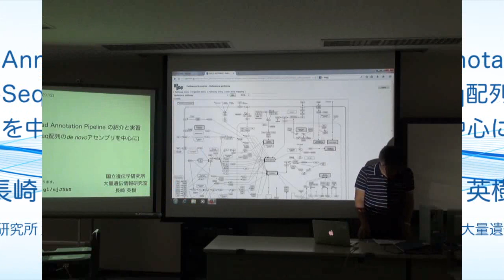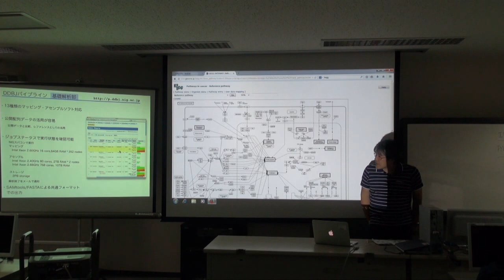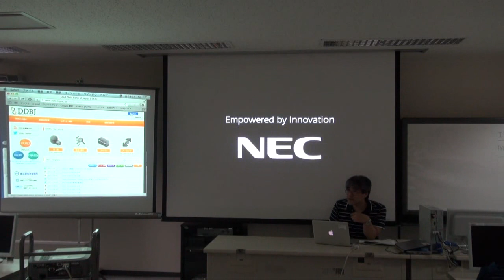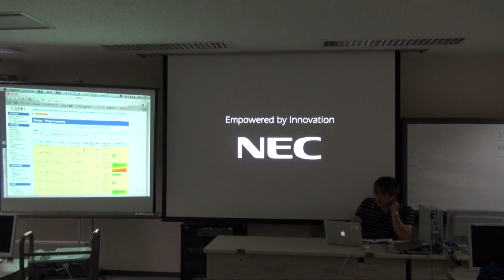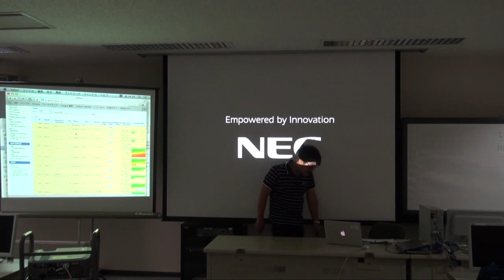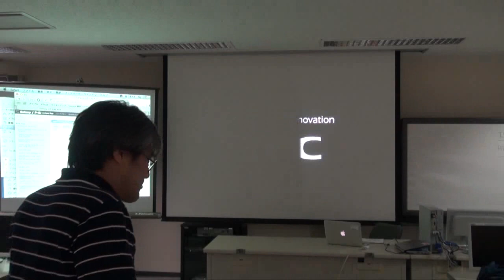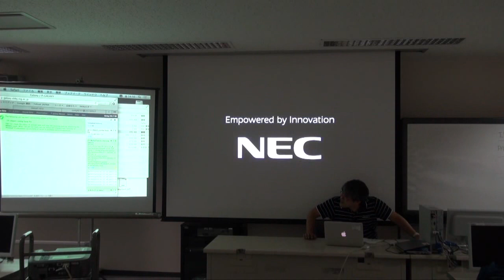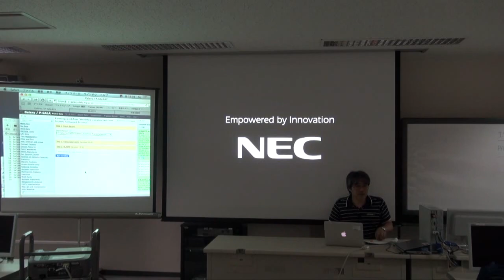DDBJ Read Annotation Pipeline の紹介と実習 (RNA-Seq配列のde novoアセンブリを中心に)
本日の統合TVは、2014年9月12日に開催された統合データベース講習会：AJACS十勝から、国立遺伝学研究所 大量遺伝情報研究室 長崎 英樹 研究員 による「DDBJ Read Annotation Pipeline の紹介と実習 (RNA-Seq配列のde novoアセンブリを中心に)」をお送りします。約93分です。